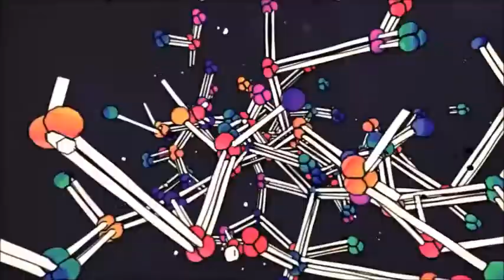Conor Kelly - TRY ME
A new song of mine,
Ah sure give it a listen, let me know what you think :)

This is just a hobby of mine I don't take it too seriously !!